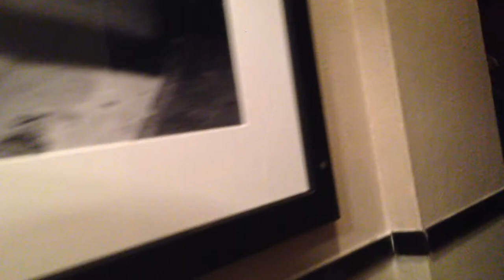Inside the Chinese Theatre - Walking Through the Upstairs Hallways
As we leave the upstairs area of the Chinese Theatre, we walk through the labyrinth of hallways back down to the theatre lobby.